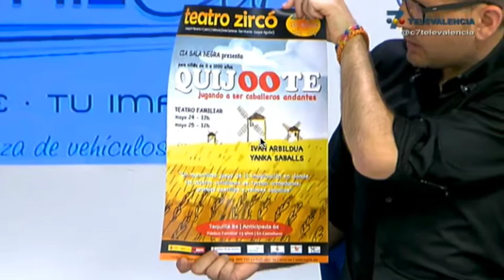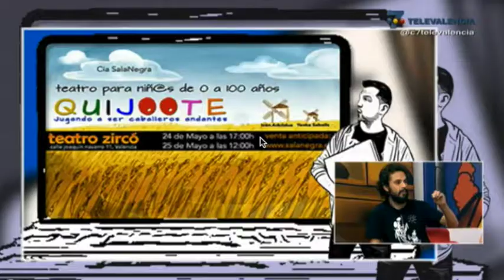Quijoote en canal 7 TeleValencia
Entrevista y pequeña muestra del espectáculo Quijoote en Canal 7 TeleValencia, con motivo de la promoción para las actuaciones en la Sala Zircó de Valencia los días 24 y 25 de Mayo.